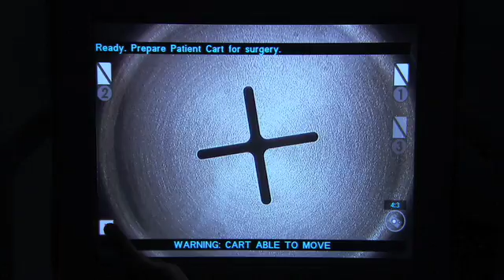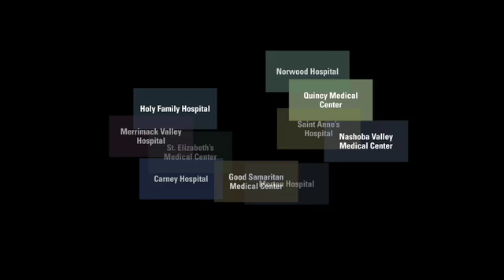"Robotics at St. Elizabeth's Medical Center" with Mary Richardson of Steward Health Care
Mary Richardson of Steward Health Care looks at the benefits of robotic surgery and discusses how this new technology has helped both patients and surgeons.